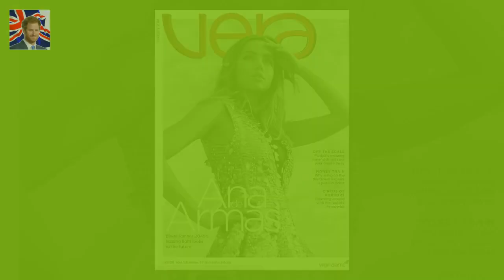But in real life Ana de Armas proves she is far from Ana de Armas goes topless for magazine shoot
She plays a hologram in Blade Runner 2049
But in real life Ana de Armas proves she is far from her pixelated character in her February cover shoot for Vera Magazine-Virgin Atlantic Airways in-flight publication
The 29-year-old Cuban actress went topless for one of the six different shots seen alongside the feature article

And now opening up  Coronation Streets Shayne Ward and fiancée Sophie Austin hint at having twins :